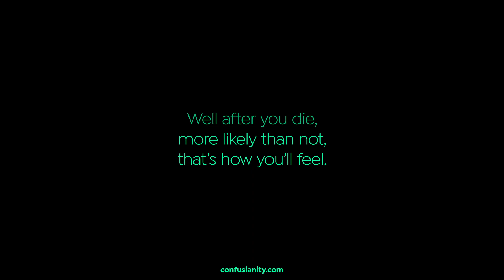Before You Were Born (Thinking Out Loud #20)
Do you remember how you felt before you were born?
Well after you die,
more likely than not,
 that’s how you’ll feel.

Which is to say... you won’t feel a thing.

BE SURE TO SUB FOR MORE RELIGION VIDS IN 2020.  For the Bible sayeth: Ye who subscribeth to Confusianity shall inherit great fortune and live merrily, but those who do not shall experience weeping and gnashing of teeth.

THE NEW CONFUSIANITY SITE IS HERE!

Shop to your sinful heart's content. Also... you can CALL GOD now! (Leave a voicemail if He's not around.)